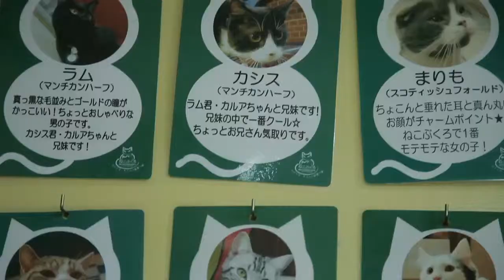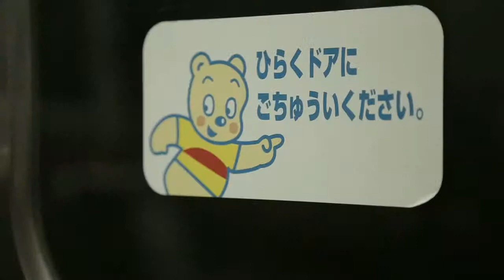Maurizio Sinibaldi * Narratore Documentario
Voce d'inchiesta documentaria sul Giappone